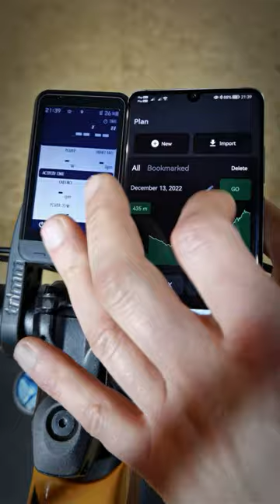Ekrany danych na trening i zawody bardzo się różnią. Trimm One Lite.